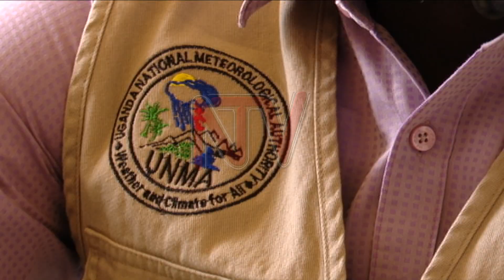EBBUGUMU ERYEYONGEDDE: Manya by’olina okukola mu kiseera kino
Ekitongole ekivunaanyizibwa ku by’enteebereza y'obudde  ki Uganda National Meteorological Authority kigamba nti ekimu ku biviiriddeko ebbugumu okweyongera kwekuba  nti tusemberera ekiseera eky’enkuba  omwezi ogujja  nga yakutonya okutuuka mu gw'omukaaga.
Wetwogerera nga bannayuganda bangi bakaaba ebbugumu emisana n'ekiro , nga oba olyawo nabamu tebakyeebikka.